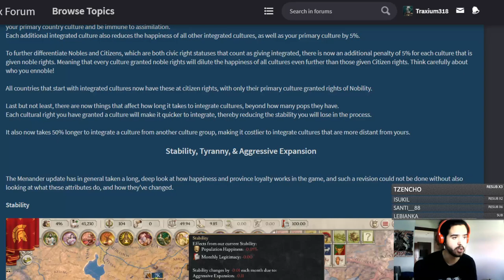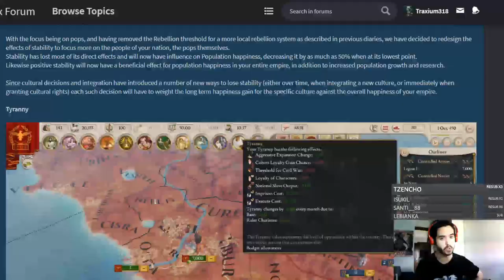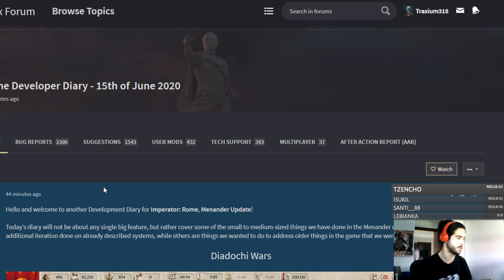EL LEGADO DE ALEJANDRO - Cambios menores de la 1.5 - Imperator Rome Menandro en español